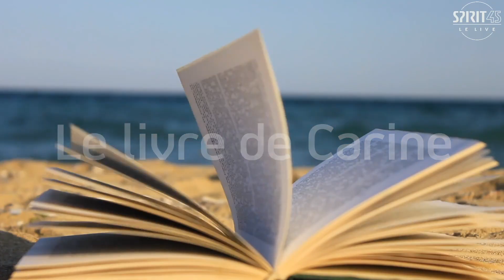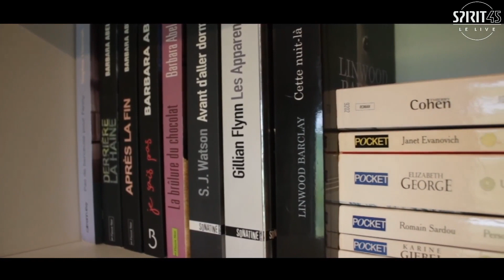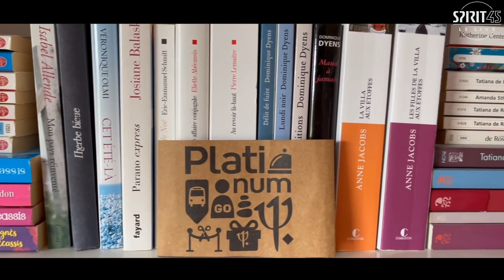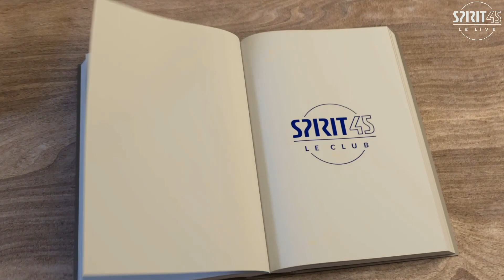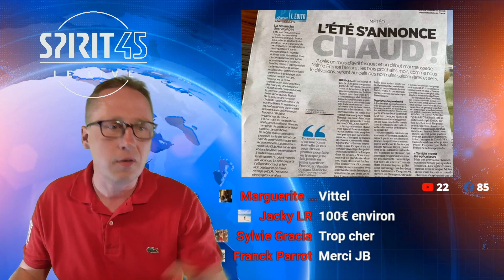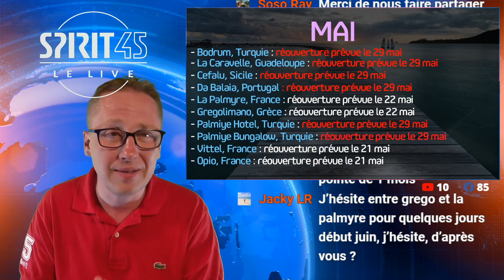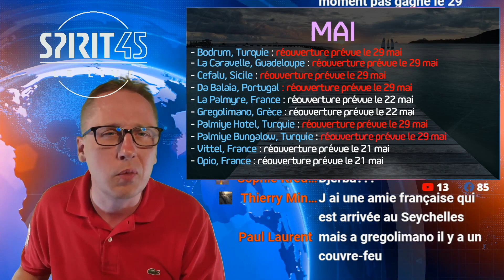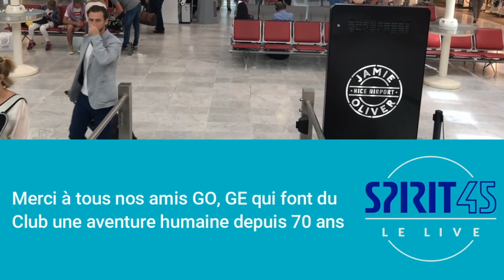Club Med SPIRIT45 LIVE #29 - TV Club Med - Gregolimano, Le Livre à Carine, Thibault Interview GO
⬇️tellement plus d'infos en dessous dans la description ⬇️

Spirit45 : Pour les inconditionnels du Club Med
Et des Lives, le 2ème et 4ème Dimanche chaque mois à 19h pour interagir avec moi. (pas de live en Juillet et en Aout).